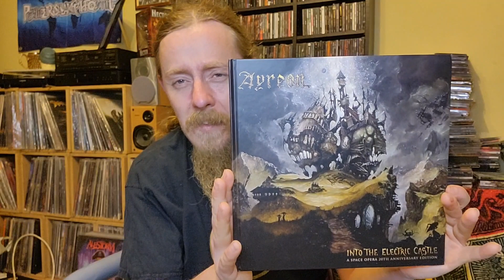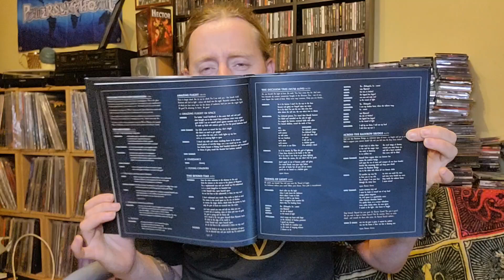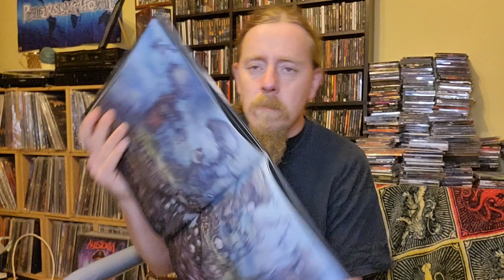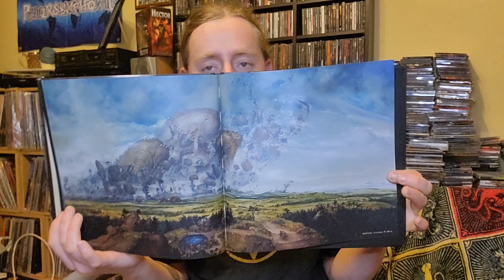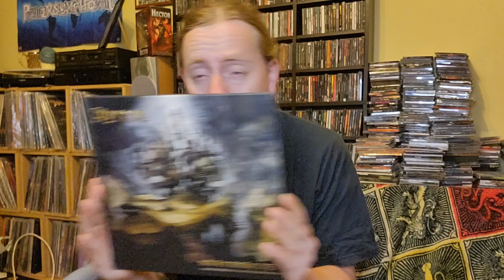Ayreon 'Into The Electric Castle' 20th Anniversary Edition Earbook Unboxing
Unboxing Ayreon 'Into The Electric Castle' 20th Anniversary Edition Earbook